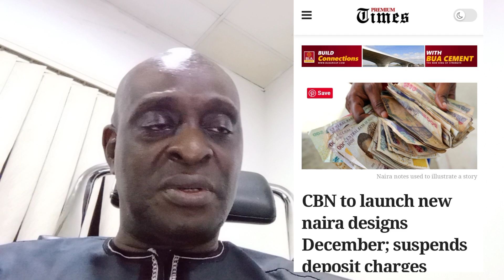How Enforcement Of New Naira Notes 3 Weeks To Election Is Targeted At Opposition Parties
The enforcement of new naira notes three weeks to the general election by the Central Bank of Nigeria, CBN, is a strategy to reduce money in circulation and thus starve the opposition of the needed funds to compete against the ruling APC. If it were not so the government should leave the programme for the incoming administration. These and more are what this video is about.